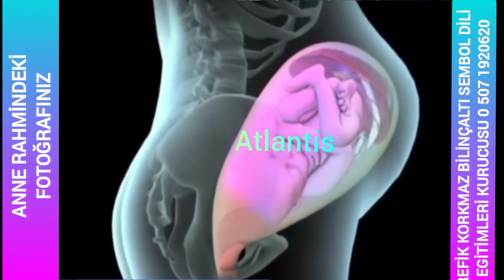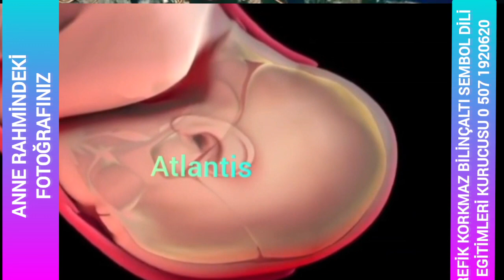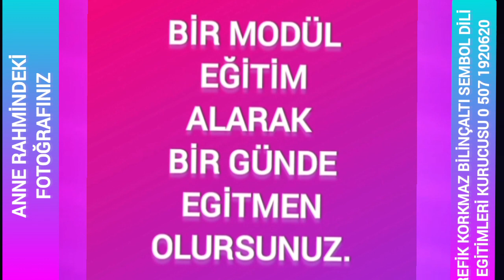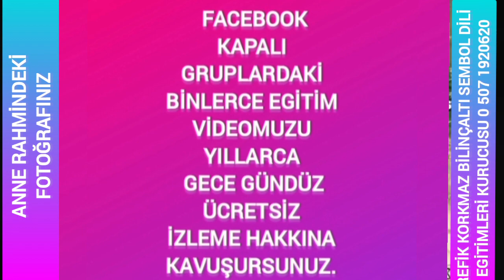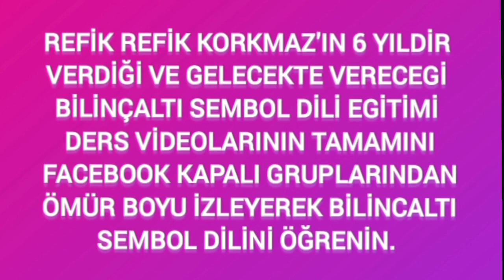Anne Rahmindeyken Çekilmiş Fotoğraflarınız Var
BİLİNCALTI SEMBOL DİLİ KURUCUSU REFİK KORKMAZ'IN 6 YILDİR VERDİĞİ VE GELECEKTE VERECEGİ BİLİNÇALTI SEMBOL DİLİ EGİTİM DERS VİDEOLARININ TAMAMINI FACEBOOK KAPALI GRUPLARINDAN ÖMÜR BOYU İZLEYEREK BİLİNCALTI SEMBOL DİLİNİ ÖĞRENİN.
ÖMÜR BOYU FACEBOOK KAPALI GRUPLARINDAN EGİTİM ALMAK, ÖMÜR BOYU UYGULAYICILLIK VE ÖMÜR BOYU EGİTMENLİK SERTİFİKALARI DAHİL
BİR MODÜL EGİTİM ÜCRETİ 1.000 TL;
9 MODUL ÜCRETİ: 9.000 TL.
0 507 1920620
Kampanya 1 Nisan'da bitiyor.